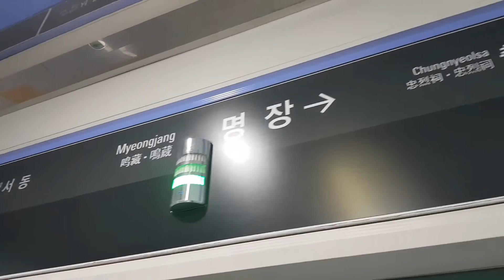20181231 부산4호선 명장역 진입 (미남행 열차) Busan metropolitan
20181231 부산4호선 명장역 진입 (미남행 열차) Busan metropolitan